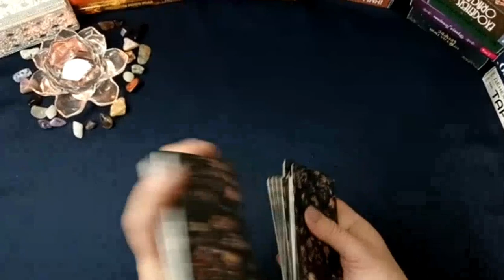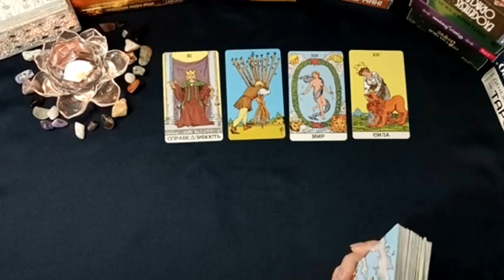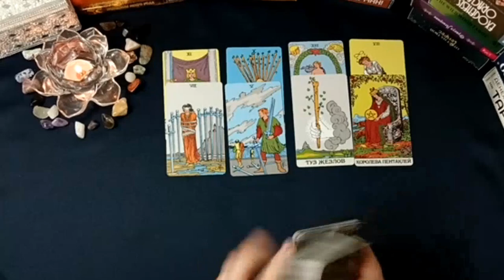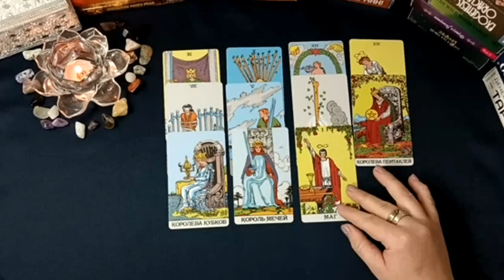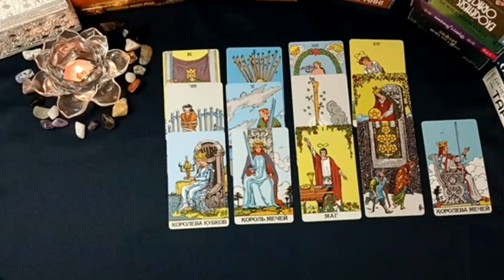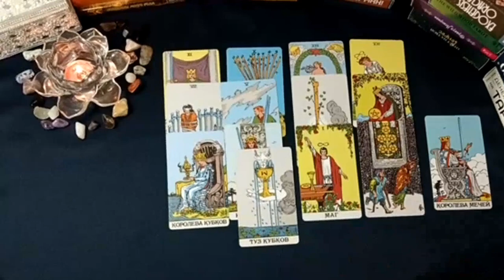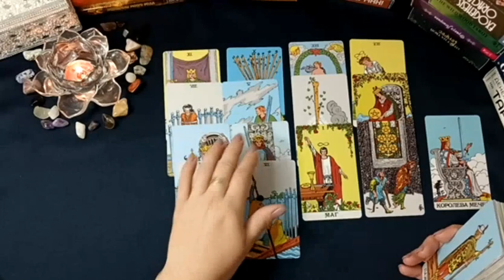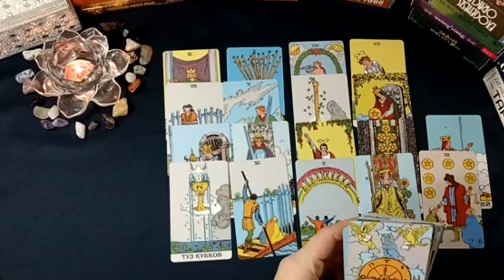Население планеты. Увеличиться или уменьшиться население - Таро Предсказание от Марины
И у нас сегодня очередное таро предсказание от таролога Марины. Сегодня мы узнаем про будущее планеты и населения планеты
Тема - Население планеты. Увеличиться или уменьшиться население - Таро Предсказание от Марины
Приветствую вас друзья и гости канала. Мы с Анастасией занимаемся медитацией, спортом,  духовным развитием, здоровым питанием, ченнелингом и пытаюсь познать этот мир вместе с вами.